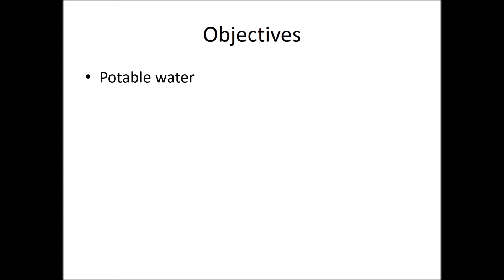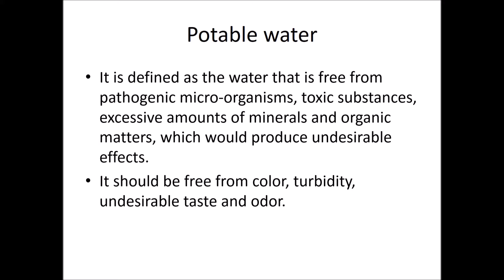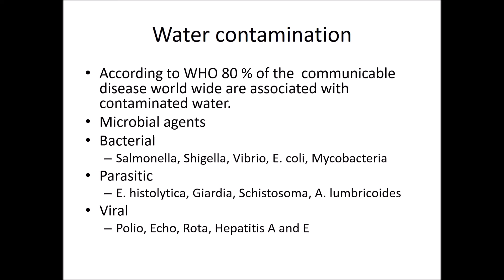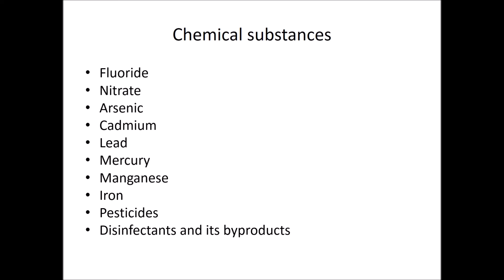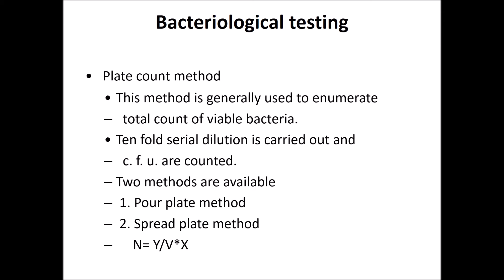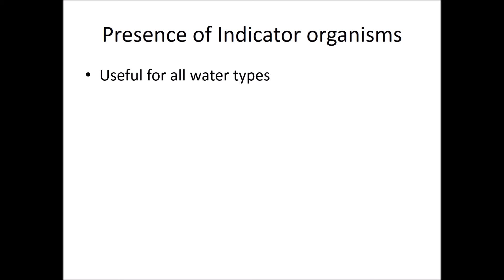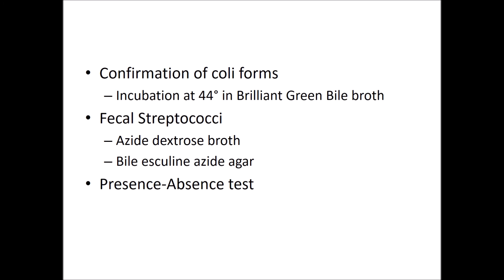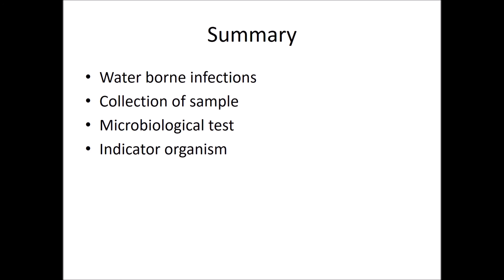Water Culture || Water testing for microorganisms || Microbiology of water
Testing of Water for Microorganisms present in it. (mainly bacteriological examination)